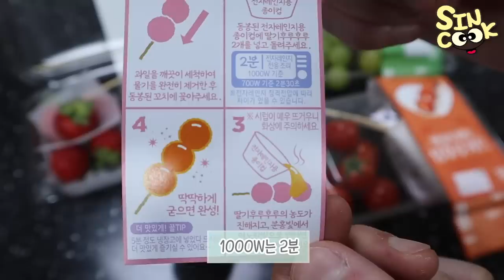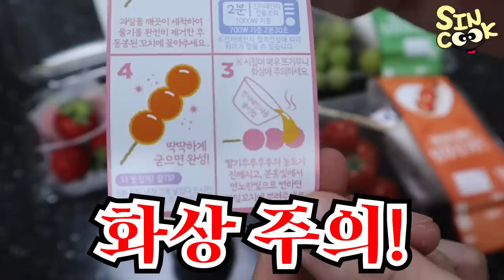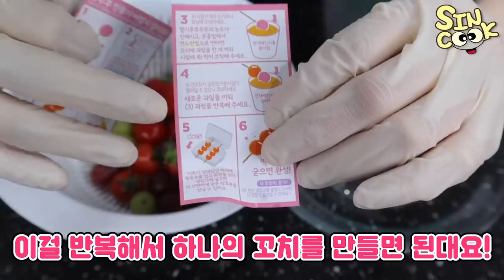편의점 신제품! 탕후루 키트 종류별로 다 사봤다!! 전자렌지에 돌리기만 하면 탕후루를 만들수 있다고...?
편의점 탕후루 키트가 나왔다길래 후딱 갔더니
발주를 해야해서 리뷰가 늦었어요 ㅠㅠ
키트를 안들여놓는 매장도 있으니 참고해 주세요!
이렇게 세세한 리뷰는 처음인거 같은데..